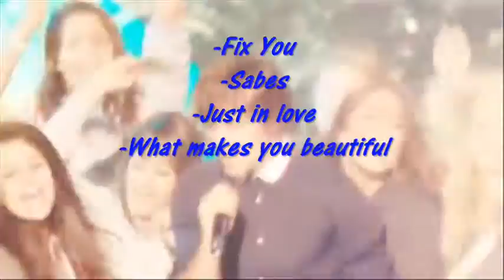Nuovo Concorsooo!!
Nuovo concorso!!
Qualsiasi domanda fatela pure...
Mettete il vostro video come risposta a questo :D